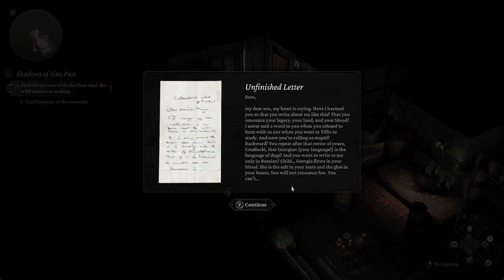The Thaumaturge - Lets Play :: FIrst Look!!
Weclome to The Thaumaturge

Hope you enjoy it and if you do "SKELP" that like button

Thauma – θαύμα – the ancient Greek word for a supernatural event

Thaumaturge – θαυματουργός – the ancient Greek word for the one who performs supernatural events

“Whoever fights monsters should see to it that in the process he does not become a monster. And if you gaze long enough into an abyss, the abyss will gaze back into you”

Friedrich Nietzsche

After an extended period of time researching all that is mystical and mysterious, the publishing and development teams at 11 bit studios and Fool’s Theory are proud to reveal The Thaumaturge. A story-driven RPG with a unique take on combat, character development features, and investigation mechanics, touching upon the complex theme of inner demons, The Thaumaturge unfolds in the culturally diverse capital of Warsaw in early 20th century Poland after it has been annexed by the Russian Empire. Putting players in the position to take on morally ambiguous choices, they step into a spiritual world driven by powers concealed beyond the comprehension of ordinary men.

In 1905, and under the yoke of imperial Russian tsardom, Warsaw is a city of conspicuous contrasts. Poverty and hooliganism are as much its shades as high society wealth and political plotting. A place in which the individual interests of groups with diverse beliefs—Jews, Poles, and Russians—are often in conflict, and in which one man’s big chance can mean another man’s untimely demise.

Existing in the supernatural cracks between the real world and the shadows of this story-rich isometric RPG are esoteric beings called Salutors. Wielding immense power, only a Thaumaturge can truly perceive a Salutor and use their unique abilities to their whims. Thaumaturges—able to pry deep into the crevices of the human personality to the very core of one’s psyche—will find a person’s honest intentions and surreptitious desires alongside someone’s shameful secrets, distortions, exaggerations, and imperfections. Faithfully obeying their masters, Salutors allow Thaumaturges to manipulate humans, preying on their secrets and insecurities, bending one’s will to their own needs while changing the world surrounding them. As for turn-based combat, Salutors, with their roots coming from various cultures, serve as a powerful force, highly useful during dangerous encounters in the dark alleys of districts like Praga.